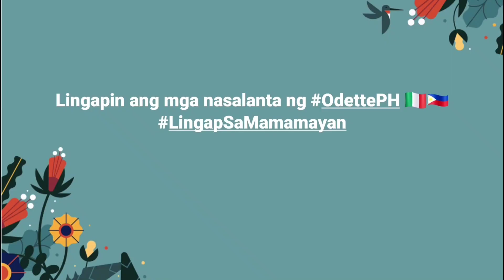Before and After Typhoon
Nasa Cebu lang ako last week, napakaganda, para akong nasa ibang bansa pero ngayon sobrang devastated ang Cebu dahil sa Typhoon OdettePH. Pati ang damdamin ko devastated dahil sa nakikita ko at napapanood ko sa nangyari sa Cebu. 😥 Pero naniniwala naman ako, kahit na nangyari ang ganitong sakuna, babangon at babangon ang mga kapwa nating Pilipino na naapektohan sa pamamagitan ng pagtutulungan ng bawat isa. Lingapin po natin sila. Mapapinansyal, materyal o sa pamamagitan ng panalangin. LingapSaMamamayan sa mga naapektohan ng